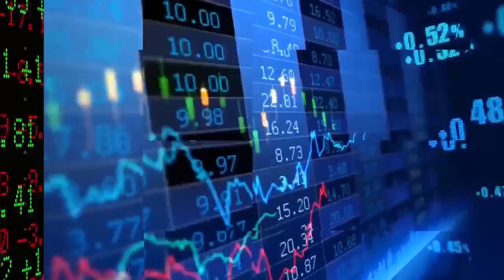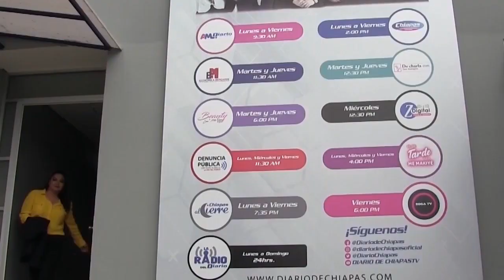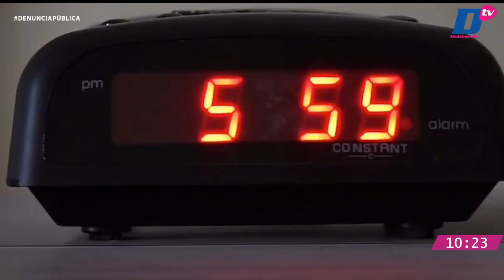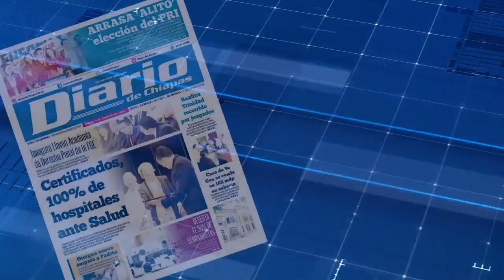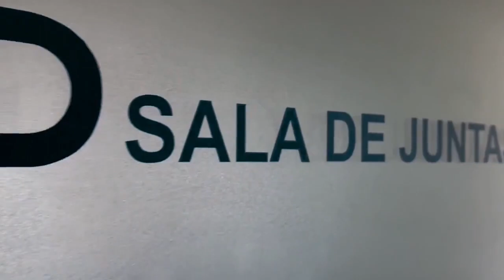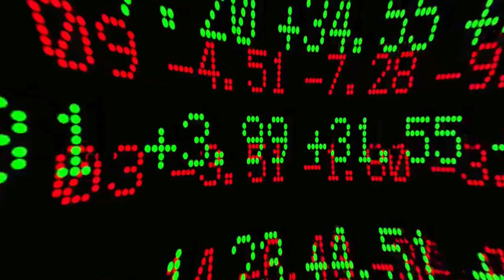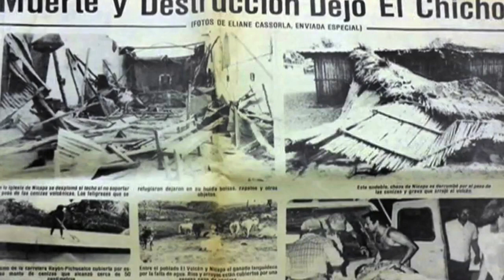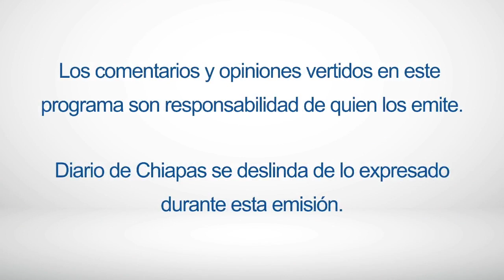En Vivo | Denuncia Pública | 28 de marzo de 2022